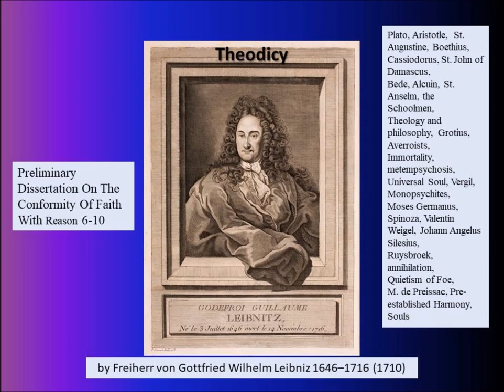Theodicy (excerpt) by Gottfried Wilhelm Leibniz 1710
This is a short excerpt from Gottfried Wilhelm Leibniz's 1710 work Theodicy. Its from his Preliminary Dissertation on the Conformity Of Faith With Reason. Leibniz was born in Leipzig, Electorate of Saxony, Holy Roman Empire in 1646 and died in 1716.